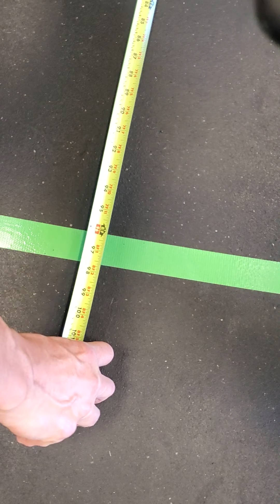Jim Kimbrough AGOQ2